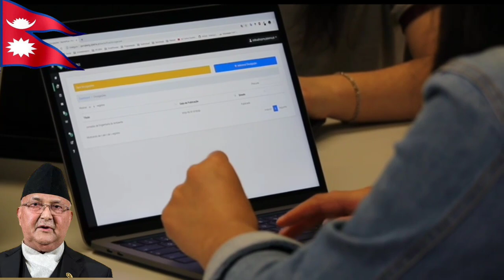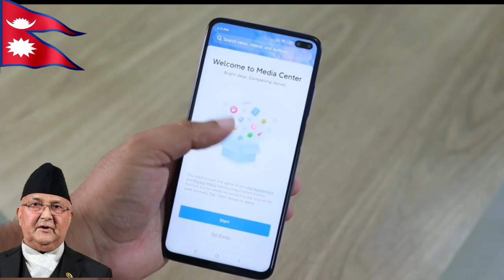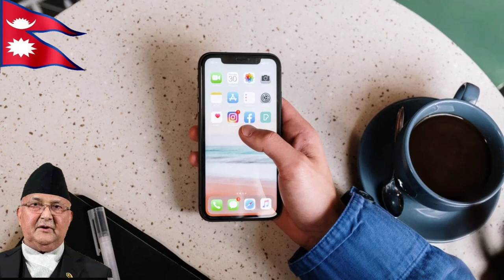All social media platforms baned in nepal and india ! Social media sites baned for children in nepal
Should children in Nepal be allowed on social networking sites?
In the present society, the person-to-person communication locales, for example, Facebook and Twitter, have a gigantic influence on our lives. These sites are fabulous for speaking with loved ones that we do not frequently see. They are an incredible platform for associating with new individuals who have similar interests as you. They are, additionally, an incredible method to make new companions or discover old ones. But, these sites, in any case, are not for youngsters and with innovation getting progressively simpler to get to, kids are getting sucked into these locales, which should be discouraged.

Nepal’s case
Another explanation, seemingly the most significant, is about the threats kids face while being on the web. Protection is a primary worry to anybody on the web and youngsters regularly do not comprehend the dangers implied with giving out a lot of individual data. A new occurrence demonstrates precisely this.

Police in Nepal are examining reports after a man reached a school and professed to be a little youngster’s parent in an evident snatching bid. The police are investigating whether the young lady was targeted after she posted subtleties on an interpersonal organisation site. More established kids and grown-ups realise not to put individual subtleties on their profiles, for example, what school you go to and where you reside. However, little youngsters are frequently focused on in view of their guiltlessness.